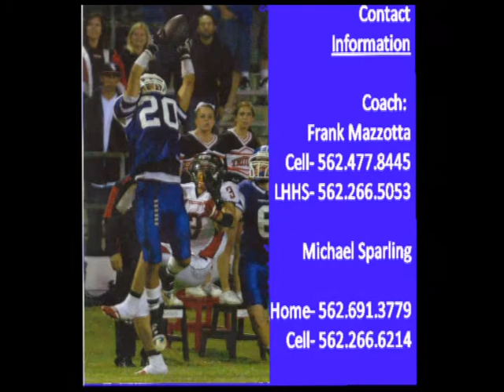Michael Sparling 2009 Highlight Video